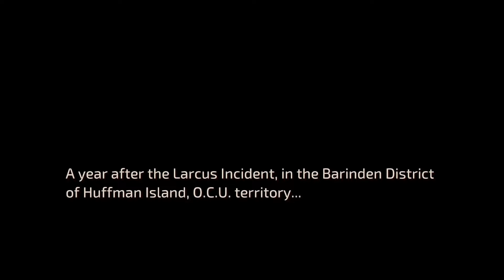FRONT MISSION 1st: Remake Review - A good remake that could have been better